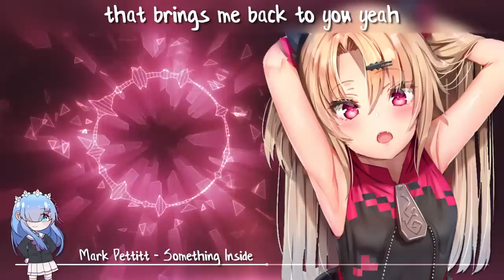Nightcore - Something Inside - (Lyrics)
Nightcore - Mark Pettitt - Something Inside - Lyrics / Lyric Video

▼Business▼

My channel name used to be ''Amazing Nightcore''